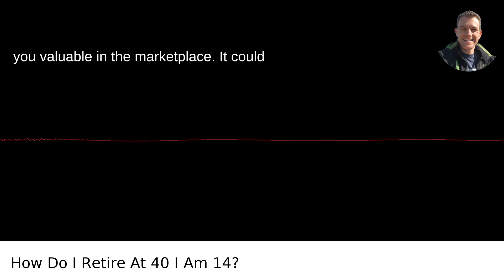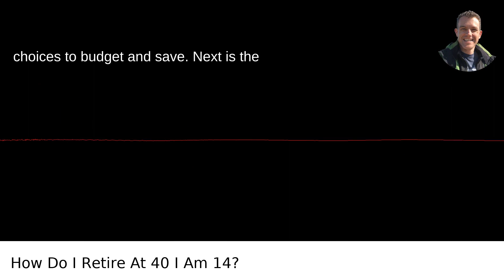How Do I Retire At 40? I Am 14 Now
I answered this question on Quora My video answer to the question: How Do I Retire At 40 I Am 14?